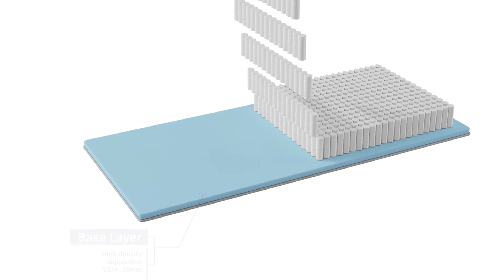AirFlow® Active Mattress for Adjustable Beds - Adjustamatic Beds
The Adjustamatic Airflow Active Comfort is a mattress like no other and is unique in its design which has been a work in progress for over 50 years.

✅Prevents Overheating: The AirFlow®‘s unique structure keeps it cooler and drier, which makes it inhospitable to the mould and dust mites that cause allergic symptoms.

✅Zonal Support: three zonal supports help to comfort your head, core and feet sectors to provide full body support

✅Get allergy relief: increased ventilation means the AirFlow® is inhospitable to dust mites.

For any questions, please don’t hesitate to give us a call on (9am-5pm Mon-Fri), or drop us a message. We can organise a home visit for you to trial any of our products. Take the first step towards better sleep with Adjustamatic.